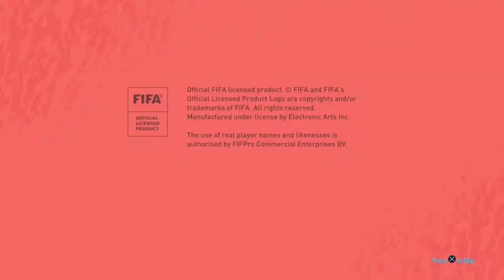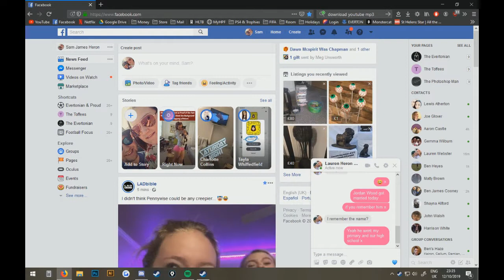A Covid-19 Special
An extended special while we're in lockdown.
A mix with the old and the new, with some you've never seen or heard before.
Returning for another time is the hit single 'Pizza Time' to aid us in our content.

Ben, I'm running out of material mate, if you could funny again, I'd appreciate it, the channel won't last without your contribution.